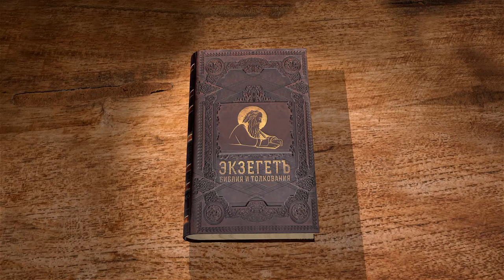Евангелие от Марка. Глава 11. Священник Антоний Лакирев. Новый Завет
Сегодня вместе с отцом Антонием прочитаем о входе Господа Иисуса в Иерусалим и о начале Страстной Седмицы - бесплодная смоковница, изгнание торгующих из храма, сила молитвы и вопрос о власти Христа.